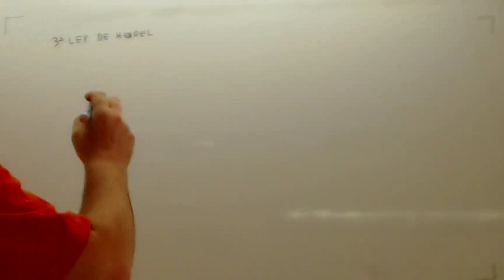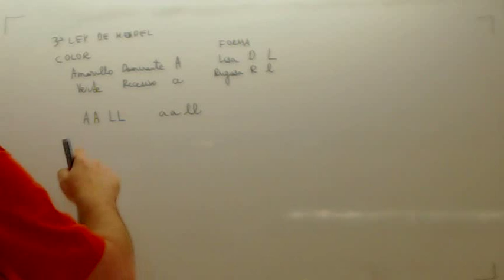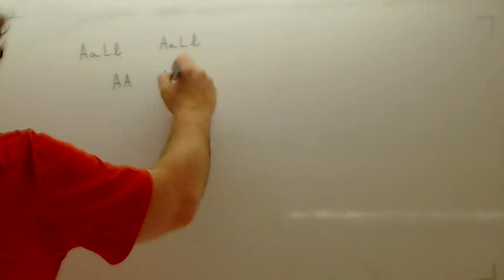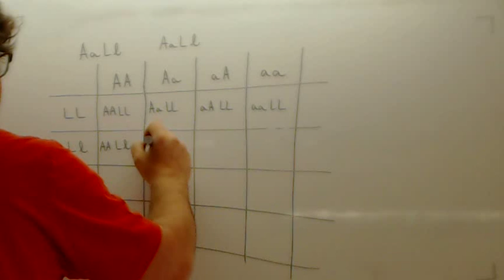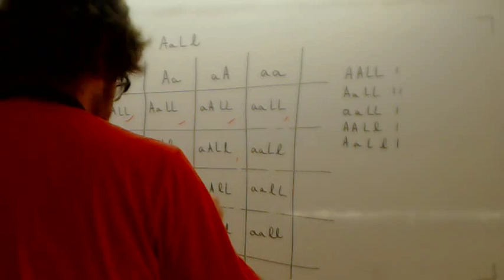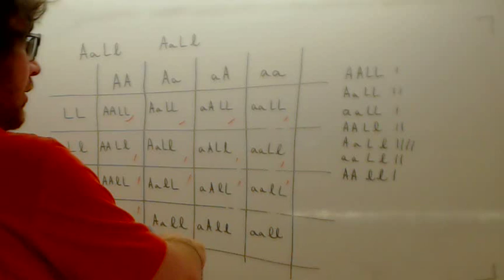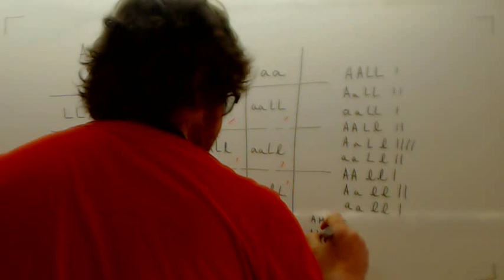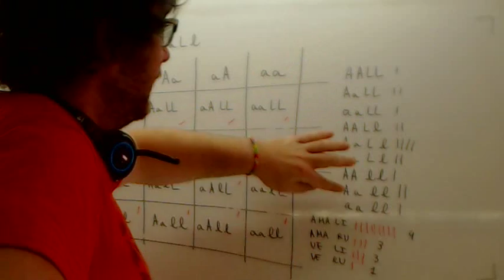Leyes de Mendel Tercera Usero